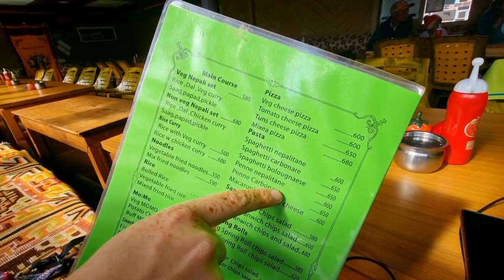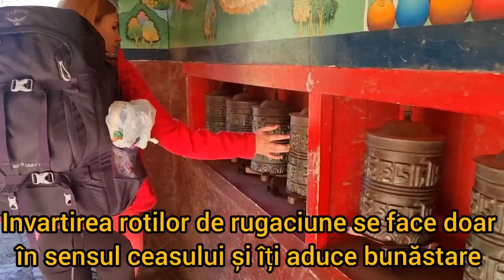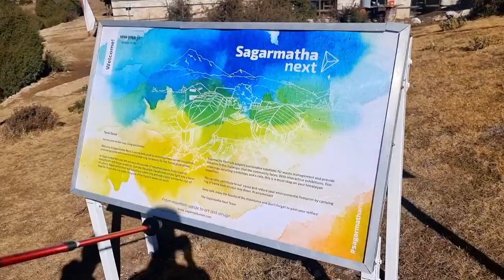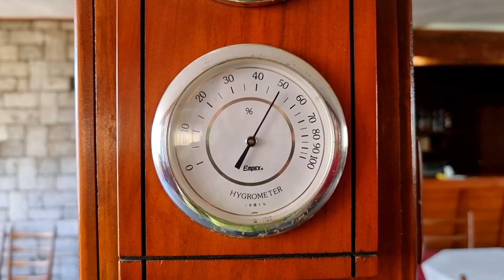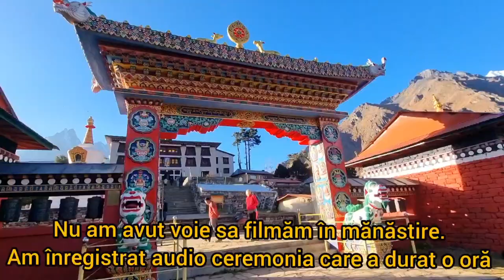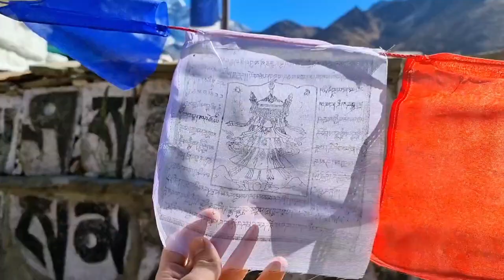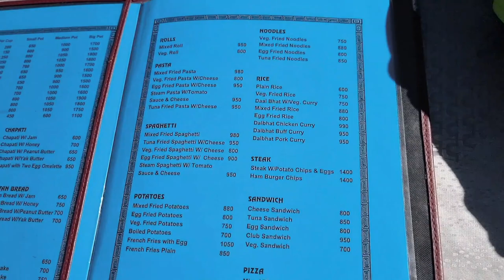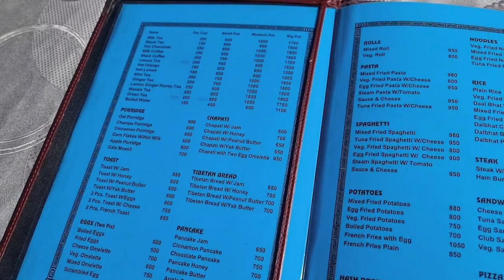Everest Base Camp 1/3 - Urcarea - Cel mai greu traseu - Three Passes Trek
Facem traseul celor 3 trecători în care:
parcurgem în 20 de zile peste 200km,
acumulăm o altitudine de 8500m și
atingem un vârf de 5555m.

Dormim în cabane cu geamuri crăpate, unde îngheață apa în cameră, dormim cu apa în sacii de dormit să nu mai înghețe.

Ajungem la Everest Base Camp.
Aflii de ce e bine sa mergi cu mănuși la baie.
Mi se rup bocancii, îi repar, se rup, îi repar, se rup, îi arunc.

Va fi o nebunie de traseu și trei episoade SU PER BE! Iar aceste e primul dintre ele.

Vom ateriza in Lukla, cel mai periculos aeroport din lume.
Traseul complet va cuprinde: Namche Bazaar, Tengboche, Dingboche, Chhukung, Kongma La, Lobuche, Gorak Shep, Kalapathar, Lobuche, Khumbu glacier, Dzongla, Chola Cho La pass, Dragnak, Gokyo, Gokyo Ri, Ngozumpa glacier, Renjo La Pass, Marulung, Thame, Apa Sherpa, Monjo, Namche Bazaar and back to Lukla.

Georgi și cu mine(Mircea), sau GeM, ne-am luat un an sabatic să călătorim prin Asia.
Am început cu India 3 săptămâni, ne ducem apoi în Nepal sa urcăm la Everest Base Camp.
După Nepal, ne întoarcem în India, unde am vizitat Kashmir, mergem în capitala religioasa a oamenilor Sikh, mergem la yoga în Rishikesh și încă suntem pe traseu și nu știm ce urmează 😁